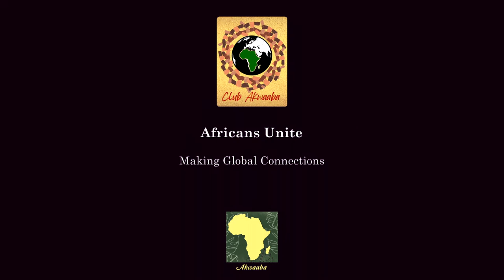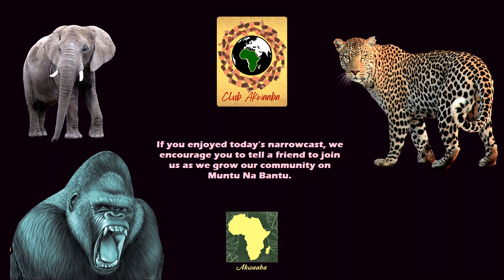Unschooling & Deprogramming Black Children Part 2 ::: Club Akwaaba ::: Muntu Na Bantu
Unschooling & Deprogramming Black Children (Episode 012) Part 2 ::: Club Akwaaba ::: Muntu Na Bantu Narrowcast (muntunabantu clubakwaaba homeschooling homeschoolmom homeschool homeschoollife homeschoolingmama)

Host ►► Silverback KONGO

Host ►► Jade Phoenix Rising

Go grab your hardcopy of the QUOTE or MOTIVATIONAL,

Cited sources: Home School Websites & Resources

‘A form of resistance’: More Black families are choosing to homeschool their children